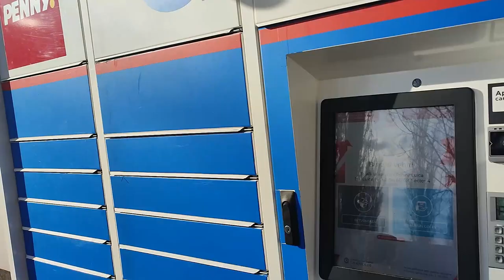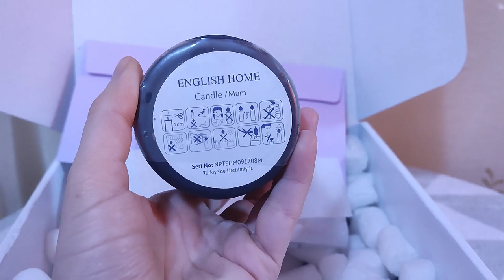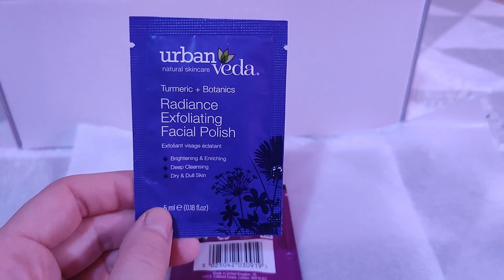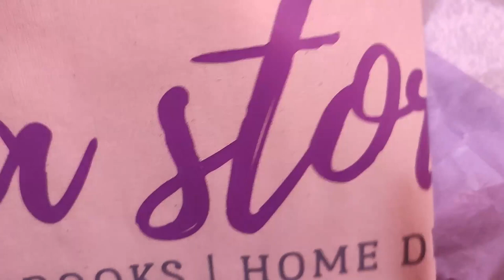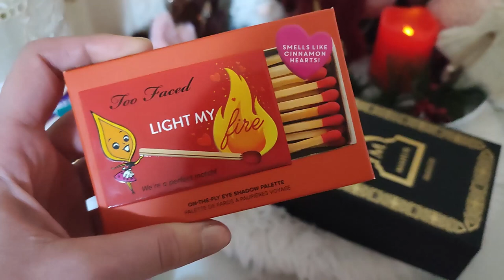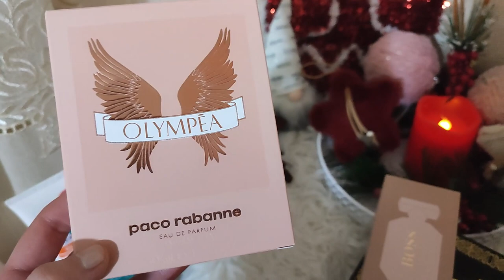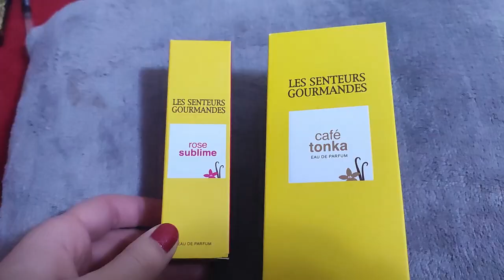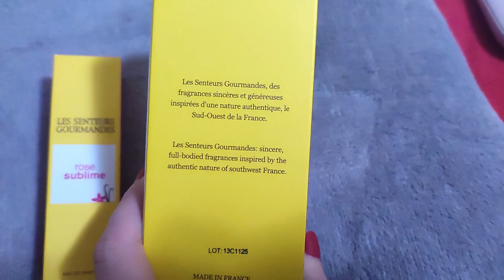DailyVlog/ Comanda lilastore, impachetam cadouri si ce am primit de Craciun 2021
Instagram Parfumuri: coffee_and_perfumes